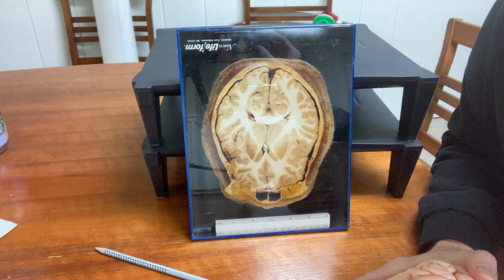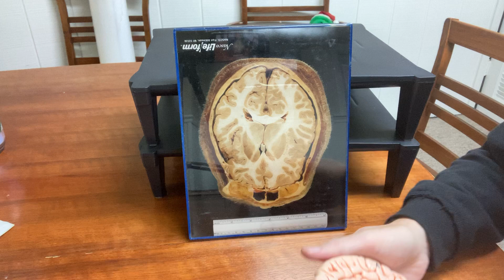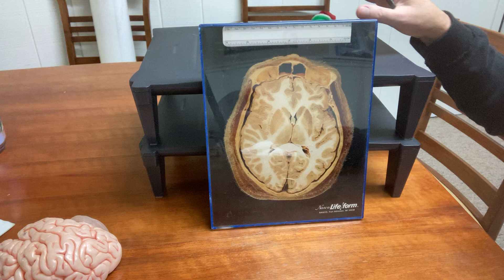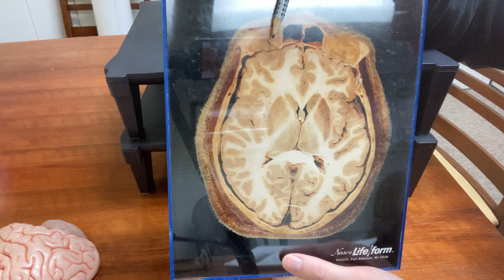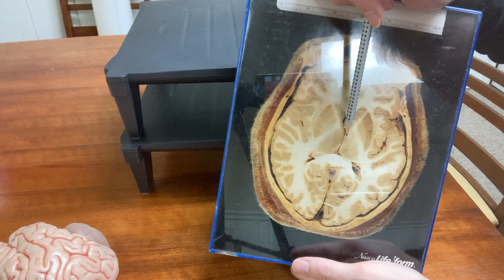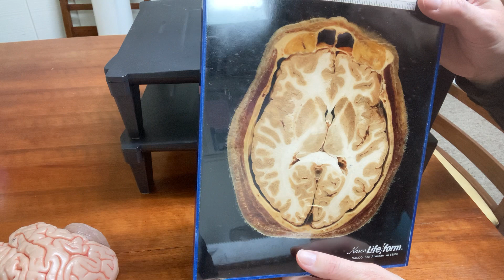136 Horizontal slice cadaver brain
For Triton 136 Anatomy students